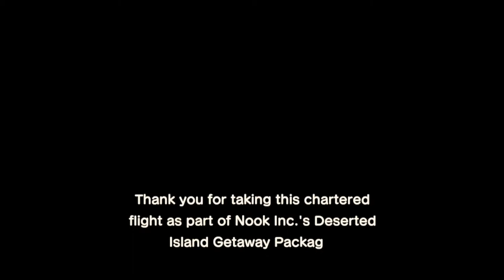Animal Crossing-Build your own tent Gameplay Walkthrough Part 1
Animal Crossing is a social simulation video game series developed and published by Nintendo and created by Katsuya Eguchi and Hisashi Nogami. Wikipedia

First release: Animal Forest; April 14, 2001 (Japan)

Latest release: Animal Crossing: New Horizons; March 20, 2020

Designers: Katsuya Eguchi, Hisashi Nogami, Shigeru Miyamoto, Takashi Tezuka

Developers: Nintendo, Monolith Soft, Nintendo Entertainment Analysis & Development, more

Publishers: Nintendo, Nintendo of Europe GmbH